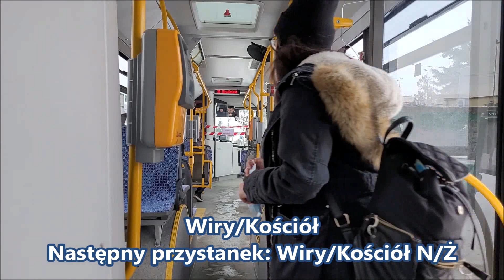PUK Komorniki - MAN NL280 Lion's City 12C EfficientHybrid #7012, linia 701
W aglomeracji poznańskiej eksploatowane są aktualnie dwa MANy najnowszej generacji Lion's City - obydwa wyposażone są w system EfficientHybrid. Posiadają je przewoźnicy z Komornik oraz Tarnowa Podgórnego, czyli klienci wierni marce MAN. Takowy autobus pojawi się jednak także w trzeciej firmie gminnej, a dokładniej w Transkom Koziegłowy. Będzie to pierwszy fabrycznie nowy MAN w historii przedsiębiorstwa - dotychczas kupowano tu jedynie Solarisy, a niemiecką markę znano z rynku wtórnego. Jest to o tyle ciekawe, gdyż Transkom obsługuje linie kursujące bezpośrednio pod fabryką Solarisa i dotychczas prowadzona była z tym producentem owocna współpraca, jednak ostatnie zakupy, także autobusów używanych dają do myślenia, że mogło coś się w tej znajomości popsuć... Mimo tego można być pewnym, że firma będzie zadowolona z fabrycznie nowego Lion's City.
701 Górczyn PKM - Komorniki/Osiedle Kompozytorów
1. Luboń/Kręta
2. Wiry/Nowa NŻ
3. Wiry PKM NŻ
4. Wiry/Laskowska NŻ
5. Wiry/Kościół
6. Wiry/Kościół NŻ
7. Wiry/Wirowska NŻ
8. Wiry/Brzoskwiniowa NŻ
9. Komorniki/Jałowcowa NŻ
10. Komorniki/Granica NŻ
11. Komorniki/Nowa NŻ
12. Komorniki/Centrum